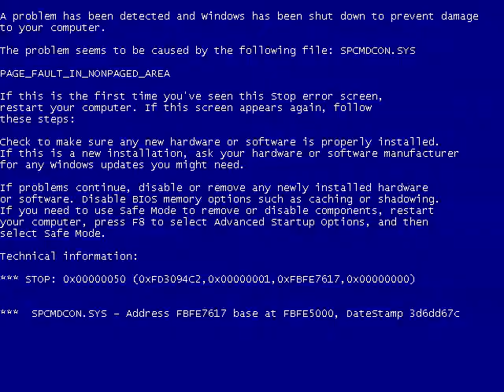Grey Mouse Water (Leopold the Cat) Klasky Csupo Has BSOD